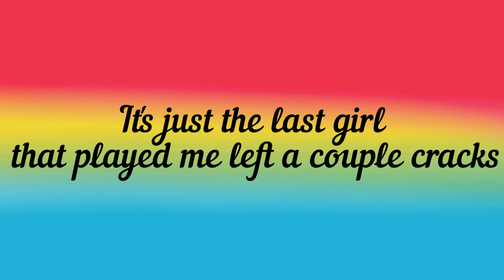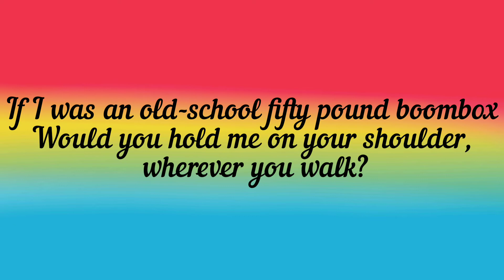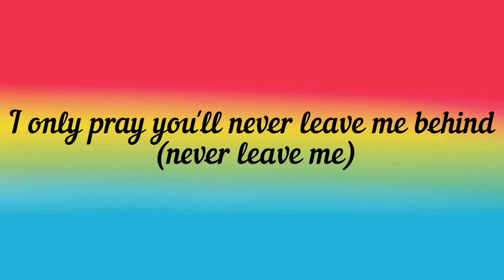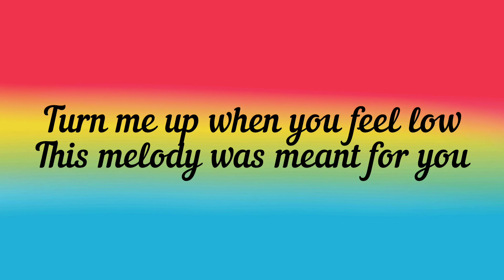Gym Class Heroes - Stereo Hearts ( Lyrics )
Lyrics :

"[Adam Levine:]
Hear my thoughts in every no-o-o-te

[Travie McCoy:]
Like yea [scratched], check it Travie, I can handle that
I used to used to used to, now I'm over that

[Travie McCoy:]
Let's go!

Oh (it's your boy Travis!) oh oh oh (Gym Class Heroes baby!) so sing along to my stereo